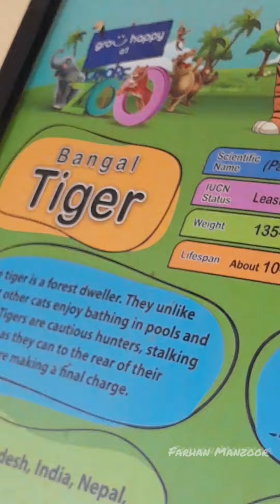Lahore Zoo Full Tour With information